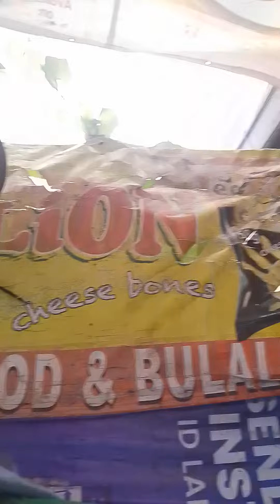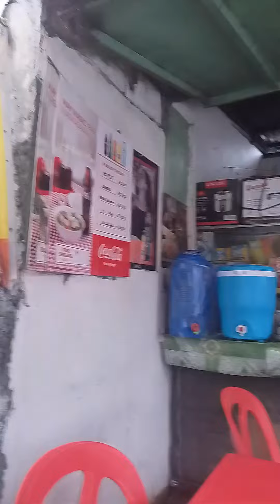30 June 2023